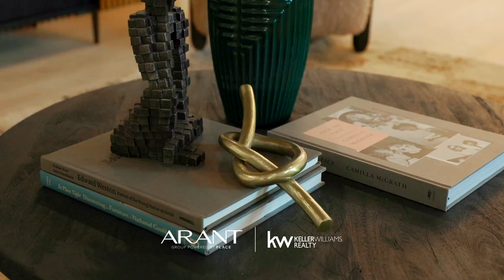Elevated Living at Oasis Pass | 6809 Oasis Pass, Austin, TX 78732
Welcome to the epitome of luxury living on Lake Travis, where breathtaking views and opulent amenities await at this custom three-story masterpiece with waterfront access to the main basin. Crafted with meticulously selected luxury materials, this stunning home blends modern elegance with classic sophistication. Introducing 6809 Oasis Pass, a contemporary gem on the pristine shores of Lake Travis.

This extraordinary property features a main house with 4 bedrooms, 4 bathrooms, and a generous 6,844 square feet of living space, plus a 777-sq ft guest casita with 1 bedroom and 1 bath. Enjoy the incredible views from over 3,400 sq ft of outdoor entertainment space. Enter through a beautiful courtyard to the grand primary living area, exuding unparalleled sophistication. The gourmet kitchen, equipped with a bar, center island, butler's pantry, and high-end stainless steel appliances, is a chef’s dream. The luxurious primary retreat on the main floor offers stunning lake views, a spa bath, and a walk-in closet. The adjacent covered lanai with a fireplace is perfect for relaxing evenings under the stars.

The lower level is an entertainment haven with a game room, media room, wet bar, cabana bath, and pool access. Stay fit in the exercise room or unwind in the sauna. The third level features the upper lanai and roof garden, ideal for enjoying the stunning views.

Three secondary suites, each with a full bath and walk-in closet, provide comfort and convenience. A coffee bar adds a touch of luxury for your morning routine. The custom pool, surrounded by beautiful landscaping and a sun-bathing terrace, is perfect for soaking up the sun or entertaining guests. A cabana offers a shady retreat, while the covered porch allows for year-round outdoor enjoyment. This home also includes an elevator for easy access to all three levels and ample storage with two garages. The main garage is a 3-car attached space, while the second garage is a 2-car detached structure ideal for additional vehicles or a boat, featuring a fully equipped 777-sq ft guest casita with a full kitchen, living area, covered porch, bed, and bath on its second floor.

Experience unparalleled luxury living at Oasis Pass on Lake Travis!